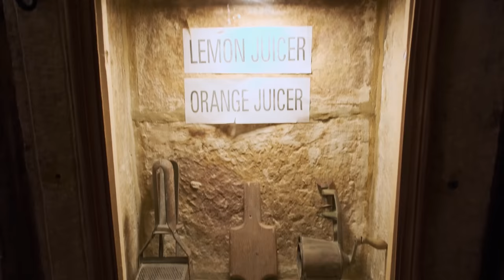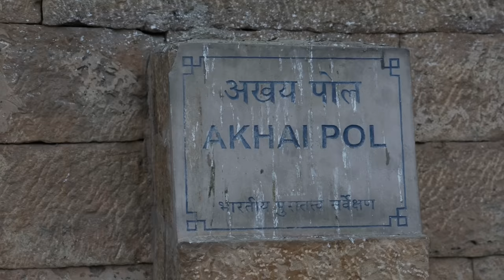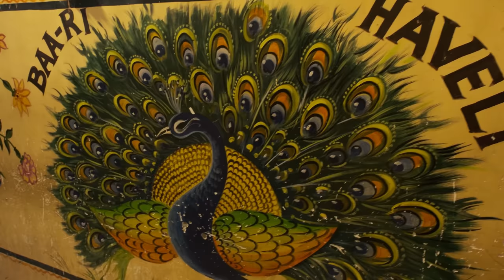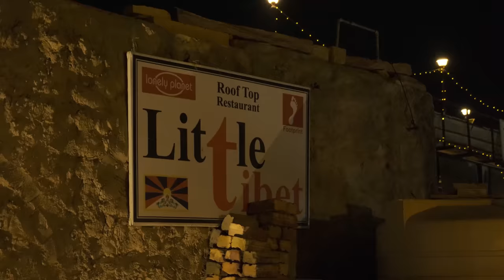INDIA Vlog 14 - Jalsalmer Golden City | Chokhi Dhani Palace | Gadisar Lake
Jaisalmer is a picturesque city located in the heart of the Thar Desert in Rajasthan. Also known as the "Golden City," Jaisalmer is a popular tourist destination that attracts visitors from all over the world with its stunning sandstone architecture and vibrant cultural traditions. The city's golden sandstone forts, havelis, and temples are UNESCO World Heritage Sites and offer a glimpse into the rich cultural history of the region. The city is also known for its vibrant street markets, where visitors can shop for local crafts and textiles, as well as colorful festivals, including the famous Jaisalmer Desert Festival. For travelers looking to explore India's desert region, Jaisalmer is an ideal destination that offers a perfect blend of culture, history, and natural beauty.

Episode 41.2 | Filmed February 2023

⤑ Rock House Travels
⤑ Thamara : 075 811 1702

Fujifilm X-H2s
Fujifilm 16-80mm